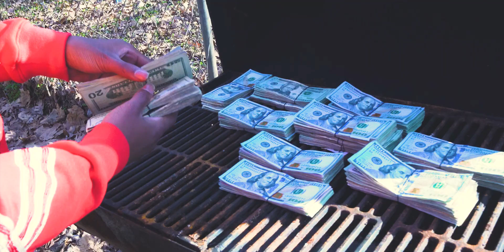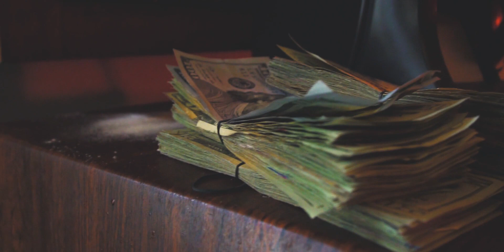TM Sneak Gawd "Trapping Ain't Dead" Official Video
Produced By: OG Yizzle
Mixed By: John No Alias at Bass Recording Studios
Video Directed By: Miri Baraka
TruMusik 2018